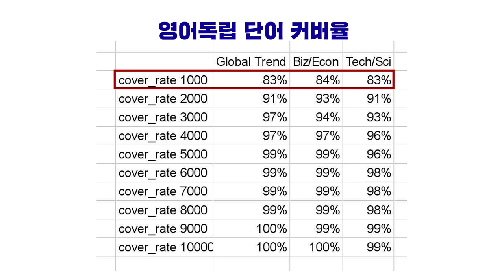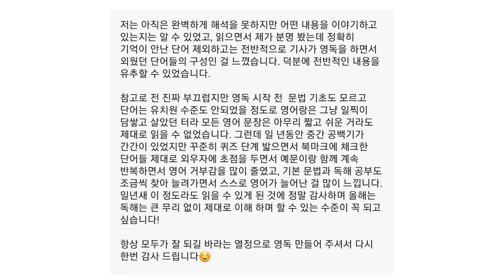승리와 패배의 결정적 차이 (feat. 영어공부)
영어독립 신청하러 가기

썸네일 출처: IMDb